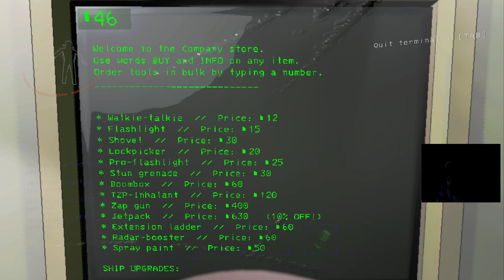Chris gets grabbed in Lethal Company (With Narico, MilkFishOK)